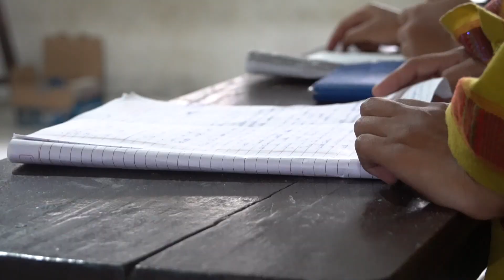India 2022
Songs
Climbing Trees by The Oh Hellos
We Bought a Zoo by Jonsi